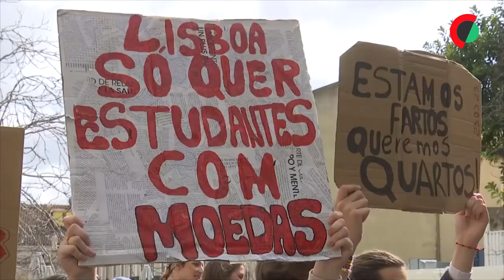Centenas de estudantes marcham em Lisboa contra "barreiras no ensino superior"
Centenas de estudantes estiveram hoje em protesto contra aquilo que dizem ser "barreiras ao ensino superior" antigas, mas que afetam cada vez mais jovens e levam muitos a desistir.